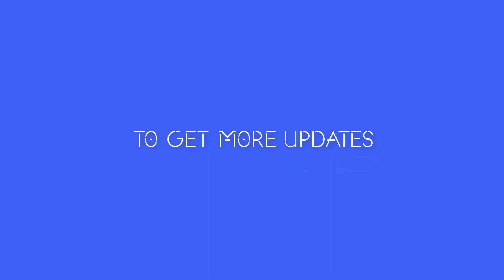HOW TO DRAW A REALISTIC BLACK METAL SILVER CHAIN (step by step) - 2020